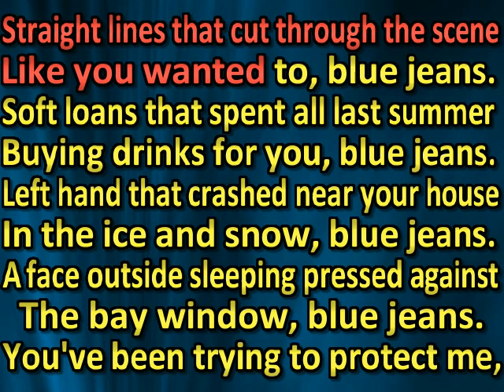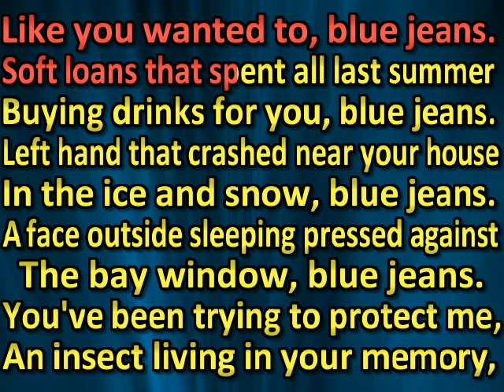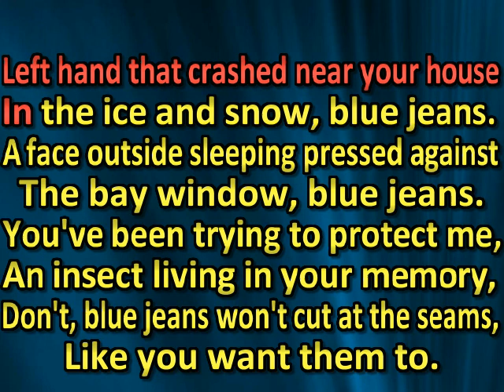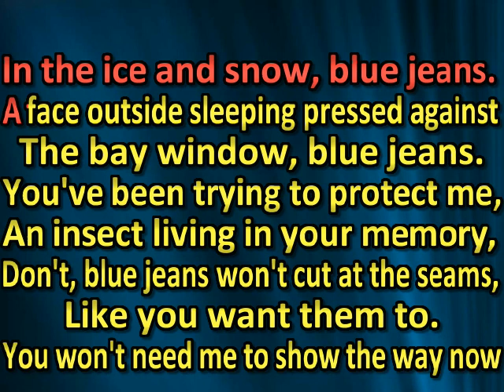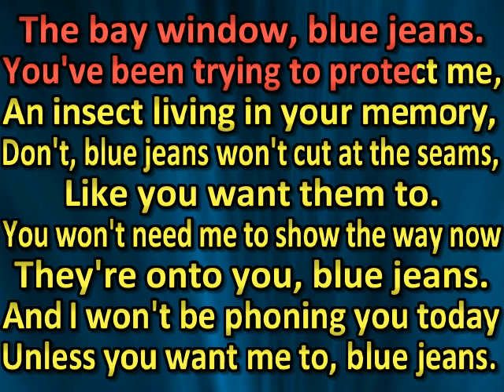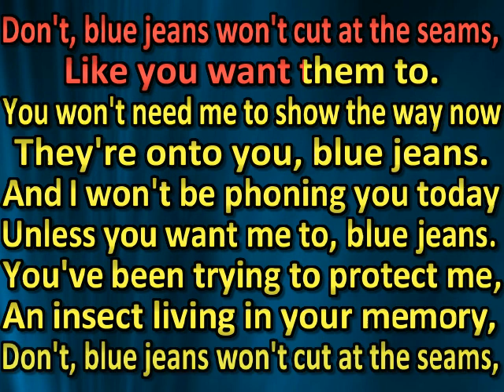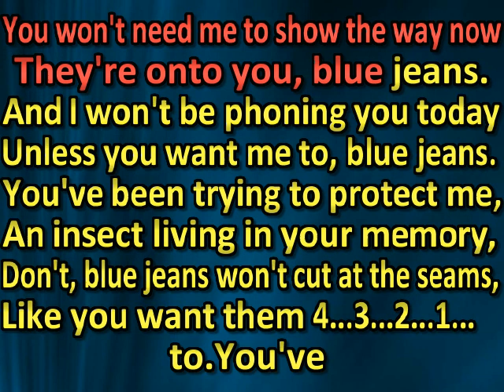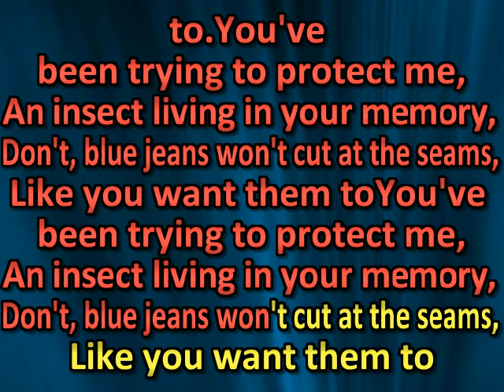Ladytron - Blue Jeans (karaoke) (by request)